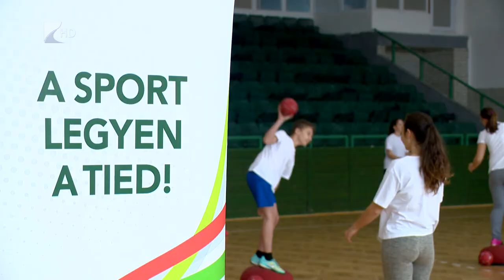A sport legyen a tied! - Kölcsey Tv